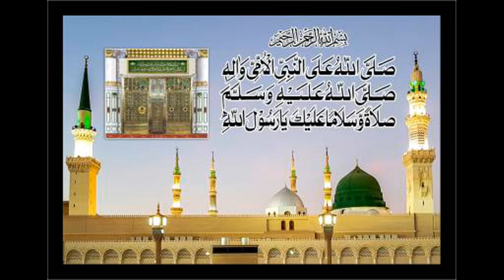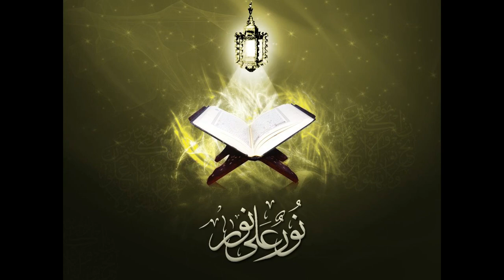Zabardast Naat Nabi ll Yun Jalwa Gar Nabi h Hazaron Ke Beech Me/Aawaz: Rushda Parveen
Is Nazam Naat Ko Aap Bar Bar Sunenge

Voice : Rushda Parveen
Audio Mastering : M Salman Graphic Desinger
Video Editing : M Salman Graphic Desinger
Upload by : M Salman Design Studio

Doston aisi hi New New hamdo Naat nazam Munajat sunne ke liye humare Chenal
M SALMAN DESIGN STUDIO
Thanks
India